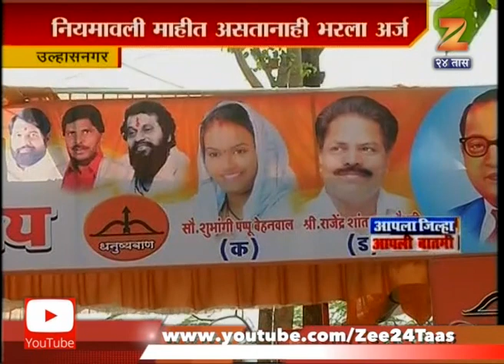Ulhas Nagar Omi Kalani In tension